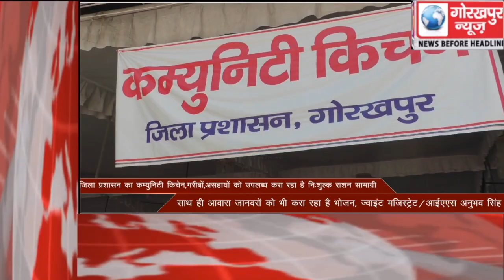GORAKHPUR NEWS Headline -16-04-2020